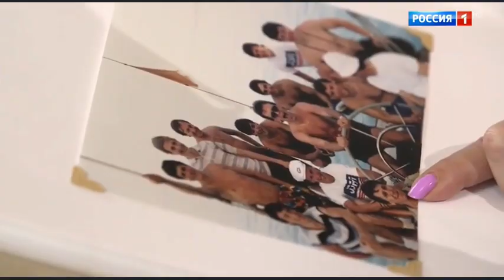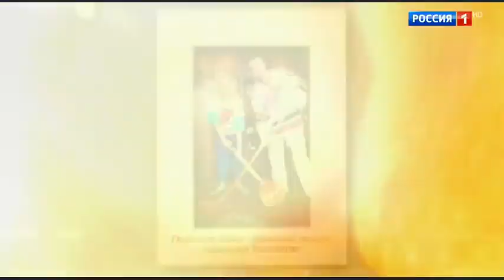Слава Фетисов про американскую русофобию